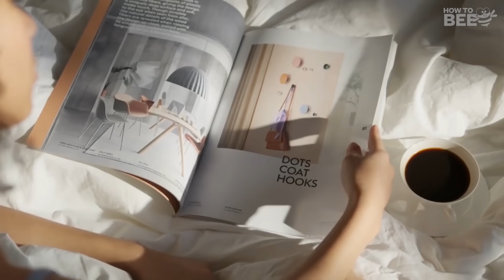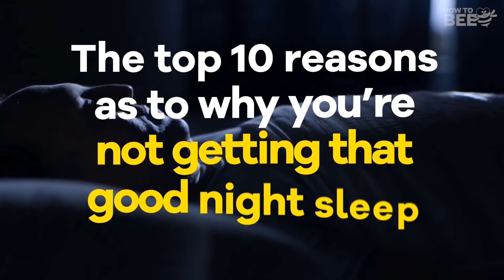Lifesaving Sleep Hacks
When was the last time you ever said that you had a good night sleep? If it wasn’t recent, then this
episode is for you! We’ll get into every detail of the Don’ts and Do’s of Sleeping, so you can get that
much-awaited sleep you’ve been longing for!